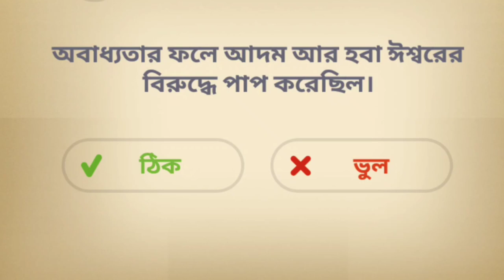পৃথিবীতে মানুষ সৃষ্টির রহস্য ? human civilization history 3d Animation part2 .27 July 2023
পৃথিবীতে মানুষ সৃষ্টির রহস্য ? human civilization history  3d Animation Science bangla .27 July 2023
পৃথিবীতে মানুষ সৃষ্টির রহস্য?পৃথিবীতে মানুষের কিভাবে সৃষ্টি হলো ? মানুষের জন্ম পৃথিবীতে কি করে হলো? পৃথিবীতে গ্রহাণুর আঘাতেই সৃষ্টি হয়েছিল জীবনের স্পন্দন। বিজ্ঞান

অনেকদূর এগিয়ে গেলেও আজও প্রাণ সৃষ্টির রহস্য অধরা বিজ্ঞানীদের কাছে। প্রায় সাড়ে তিনশো কোটি বছর আগে পৃথিবীর বুকে কীভাবে প্রাণের প্রথম সঞ্চার হয়েছিল। এই বিষয়টি এখনও

কুয়াশাময় রহস্যে ঘেরা।

পৃথিবীতে মানুষের উৎপত্তি কিভাবে হয়েছে?,পৃথিবীতে প্রথম প্রাণের সৃষ্টি কিভাবে হলো?,পৃথিবীর প্রথম প্রাণী কি?,ডাইনোসর এর মৃত্যু কিভাবে হয়েছে?,পৃথিবীতে মানুষ কোথা থেকে এলো? কত বছর

পূর্বে পৃথিবীতে মানুষ এসেছে? মানব সভ্যতা কি কোন দুর্ঘটনা,নাকি পরিকল্পিত প্রক্রিয়া? human civilization history in Bangla

• মানবের সৃষ্টি কি ...

homo erectus,
homo sapiens,
natural selection